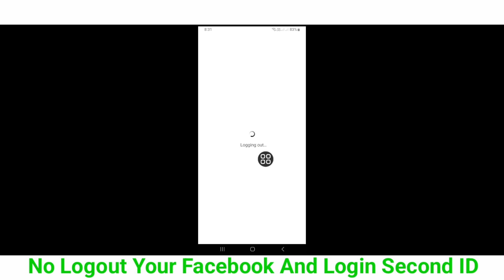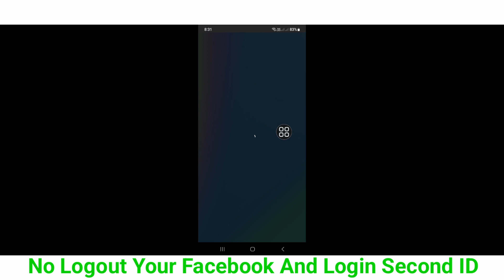How To Login Second Facebook Account In Free Fire 2024|Login Other Facebook Account In Free Fire Max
Real Solutions

Do You Want To Login Second Facebook Account In Free Fire 2024? I Will Show The Easiest & Latest To Login Second Facebook Account In Free Fire. So Keep Watching The Full Video Without Skipped To Learn How To Login Second Facebook Account In Free Fire 2024 | Login Other Facebook Account In Free Fire Max.

Your Quire About How To Login Second Facebook Account In Free Fire 2024 | Login Other Facebook Account In Free Fire Max:

How To Login Second Facebook Account In Free Fire In Iphone.
Free Fire Id Transfer Facebook To Google.
How To Login 2 Facebook Account In Free Fire malayalam.
How To Transfer Free Fire Account.
How To Change Facebook Account In Free Fire.
How Do I Log Into Another Free Fire Account.
Free Fire Login Facebook.

If You Have Any Questions. Let Me Comment Bellow.